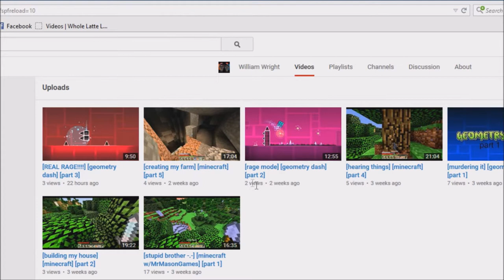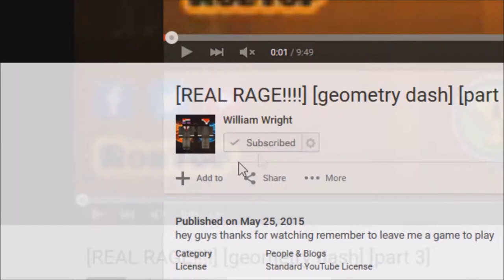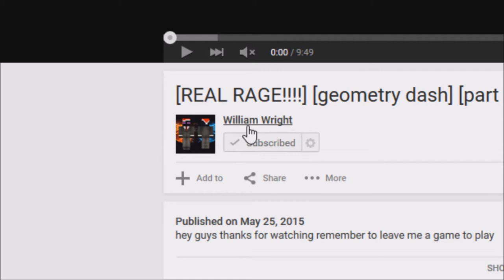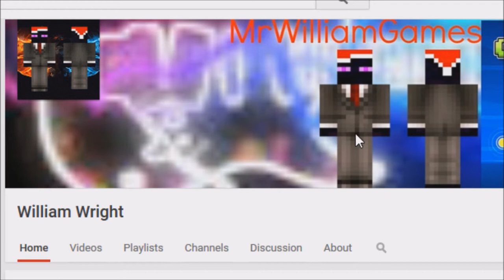Vlog | William Wright SHOUTOUT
Hey guys! I was tired making this but I thought that my friend might want to see this, and that if you like Geometry Dash and Minecraft, you could check out his channel :3 Tell him Rybro sent you.

Like me On Facebook:
I hope you all enjoy this amazing video!
I put a lot of work into this video, like always, and appreciate
Like my OUTRO?
The song is called "In The Stories"
Thanks again ;) RYBRO OUT